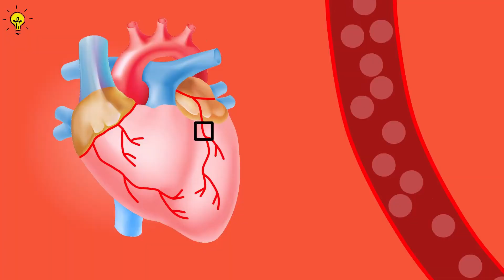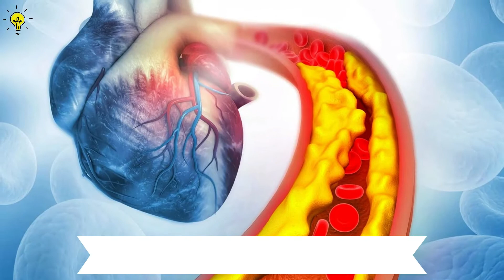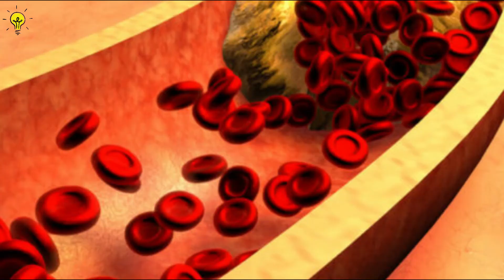BU YİYECEKLER DAMARLARINIZI TEMİZLER VE KALP KRİZİNİ ÖNLEYEBİLİR (Damar Tıkanıklığına Ne İyi Gelir?)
Merhabalar. Bu videomuzda damar tıkanıklığına ne iyi gelir, kolesterole ne iyi gelir, kalp krizine ne iyi gelir, damar tıkanıklığı nasıl açılır, damar tıkanıklığını ne açar, damar tıkanıklığı belirtileri, kolesterol nasıl düşürülür, kolesterolü ne düşürür, kolesterol ne yemeli ne yememeli, kalbe iyi gelen yiyecekler, kalp krizine iyi gelen şeyler, damar tıkanıklığına iyi gelen bitkiler gibi konuları anlattık. Keyifli seyirler.

UYARILAR
1)Hekiminizin verdiği ilaçlar varsa mutlaka kullanınız. Buradaki uygulamayı bir destekleyici olarak kullanınız. Öncelikle, bilmeniz gereken kullanacağınız bitkiye karşı alerjinizin olup olmadığıdır. Bu konuda hekiminizin görüşünü alınız. Hekime gitmeden ve teşhis koydurmadan şikâyetiniz ne olursa olsun, burada ki bilgilerle kendi kendinizi tedavi etmeye kalkışmayınız.
2)Videolarımızda anlatılanlar ve görsel içerikler farklı kaynaklardan derlenerek oluşturulmuş, öneri ve bilgilendirme yazısıdır. Kesin teşhis ve tedavi niteliği taşımamaktadır. Herhangi bir sağlık sorunu karşısında mutlaka doktorunuza başvurunuz.
3)Kanalımızda yayınlamış olduğumuz videolar yalnızca bilgilendirme amaçlıdır; geçerliliğini yitirebilir, kesinlik içermez. Söz konusu besinin faydaları, iyi geldiği hastalıklar ve kullanım önerileri hiçbir zaman doktor teşhisinin yerini tutmaz. Besinler her bünyede farklı etki yaratabileceğinden, uygulamaya geçmeden önce mutlaka bir doktora danışmanız gerekmektedir. Bu durum göz ardı edildiğinde ortaya çıkabilecek sorunlar ve yan etkilerden kanalımız sorumlu tutulamaz.